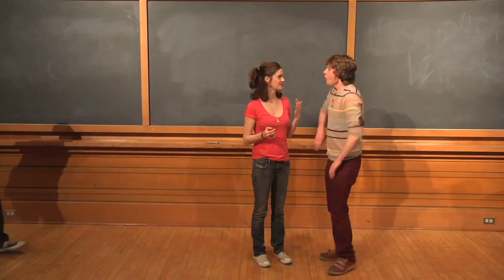Zack Willis Reel